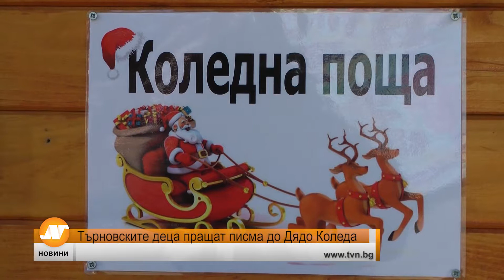Търновските деца пращат писма до Дядо Коледа